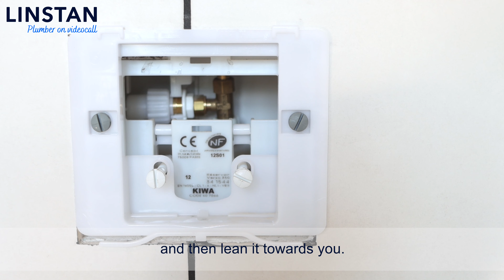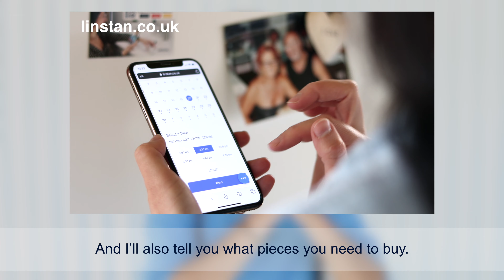How to repair my Siamp flush ? (wall-hung wc) | linstan.co.uk 1/2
Is your flush leaking in your wall-hung SIAMP WC ? Don’t worry, in this video I will explain you how to maintain it.

😵Timestamp😵

00:00 - Introduction
00:22 - linstan.co.uk, plumber on videocall
00:46 - Beginning - remove the plates
01:17 - Turn off the water tap
01:37 - Remove the mechanism
02:23 - Remove the float valve
03:01 - Check the membrane
03:36 - Check the mechanism’s valve
04:47 - Plumber on videocall
05:28 - See the second part of the tutorial

I’ll see you in video call, AU REVOIR !! 👋